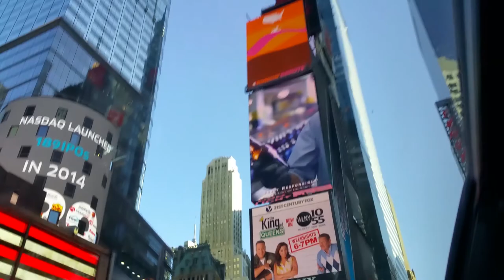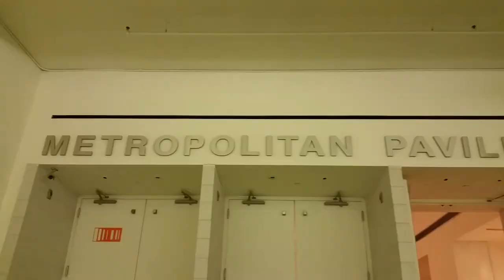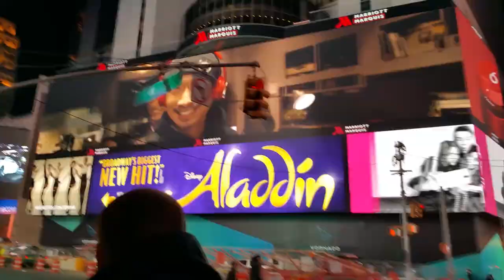Luxury Technology Show & New York Trip Vlog 1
Please go visit Fractal Design! They an awesome company that makes great products and are very supportive of YouTubers.

Without them our trip would not be possible!